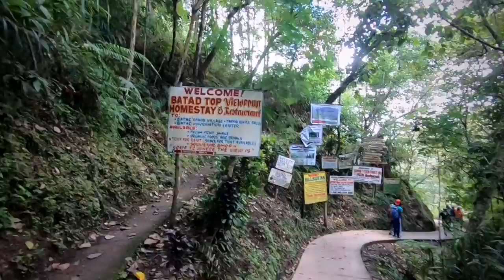Beautiful Batad!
Landmark rice paddies noted for their dramatic, cascading layout over an amphitheater-like hillside. - Google